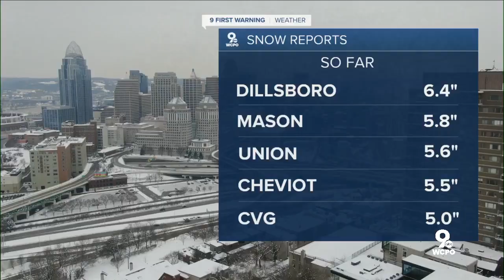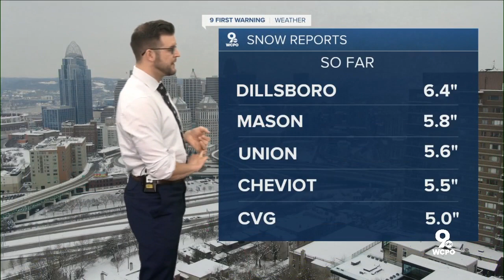Explainer: Why we saw more snow than forecast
A break down of how much snow the Tri-State got, and why we saw as much as we did.